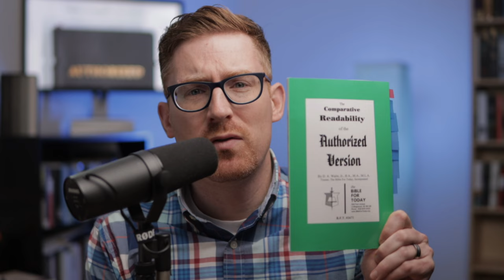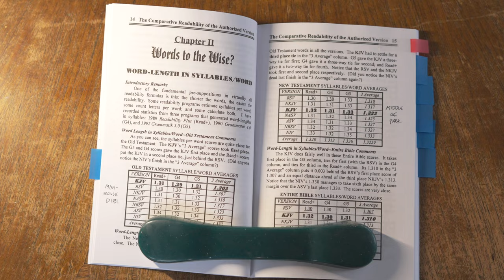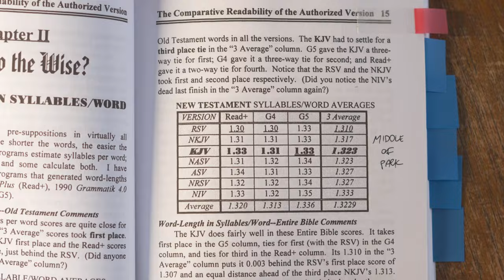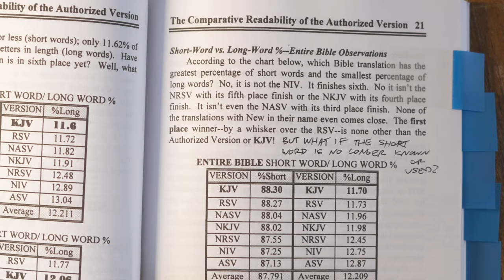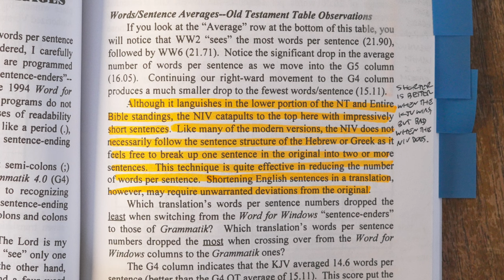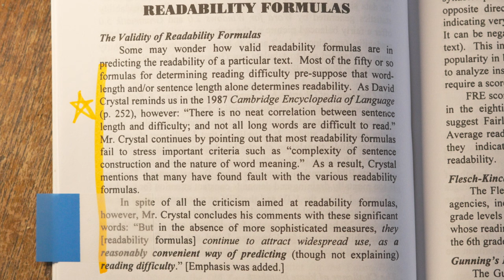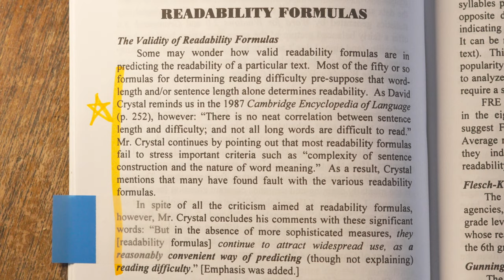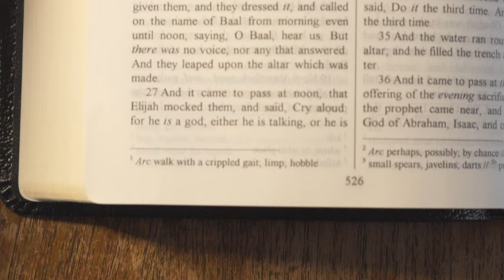Can KJV Readability Be Reduced to Numbers?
Evaluating the Work of D.A. Waite Jr., The Comparative Readability of the Authorized Version Paperback (The Bible for Today, 1996).

Here's the book

Here's D.A. Waite Jr speaking on this very topic at the Dean Burgon Society in 1994

[Edit: where I said "isolate" in the video I should have said "control for."]